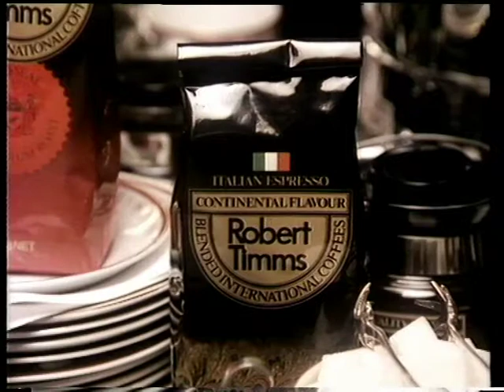Robert Timms Coffee Commercial - Corridor of Power - Early 80s Australia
Kingcroft Productions/Director: Peter Cellier/DP: Guy Furner